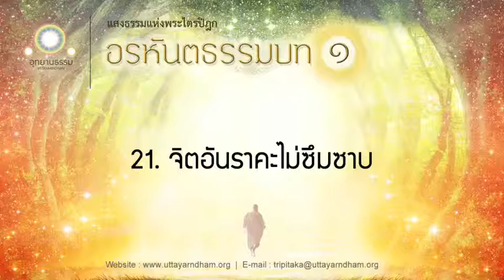21. จิตอันราคะไม่ซึมซาบ (พระจิตตหัตถเถระ) | อรหันตธรรมบท ชุดที่ ๑ | ตอนที่ 21/27